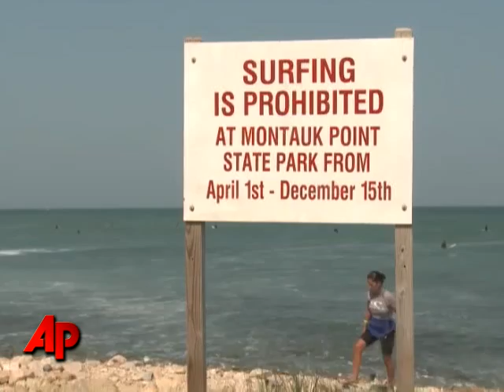Residents in the Northeast Watching for Earl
As Hurricane Earl roars toward the Carolina coast, experts warn residents in the Northeast to remain alert and prepare for the storm to hit there sometime Friday.  (Sept. 2)